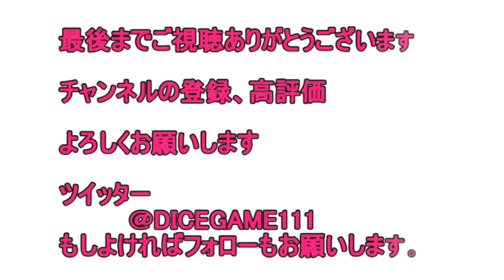【ポケットモンスターサンムーン実況】あねご再び！ヤンちゃんを助けて！？#44【Pokémon Sun and Moon】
ポケットモンスターサンは攻略系（たまにネタバレ含みます）
ムーンは今の段階ではネタバレ含むストーリーを進めていきます

【ポケットモンスターサンの動画】
幻ポケモンのマギアナゲット！捕獲方法ＱＲコードあり
goo.gl/OJl42w
ジバコイルに進化だせ！特殊な条件でできる！】
goo.gl/0og3oJ
ポケットモンスターサンのエンディング
再生リスト
妖怪ウォッチ３
ポケモンサン購入はこちら
ポケモンムーン購入はこちら
『ポケットモンスター サン』『ポケットモンスター ムーン』
■発売日2016年11月18日（金）予定
■ジャンルRPG
■プレイ人数１人（対戦・交換など 2～4人）
■対応機種ニンテンドー3DS
■希望小売価格各4,980円（税別）